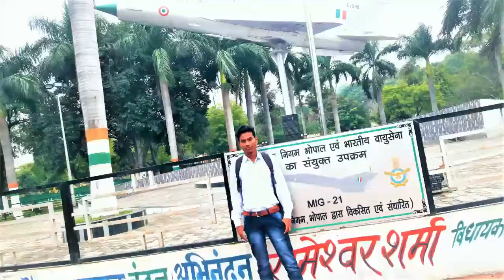Korku song Aadiwasi Song Mata ki wadi me hum bhi chalunga uploaded by Ramrishna Kasde gana dance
Aadiasi song